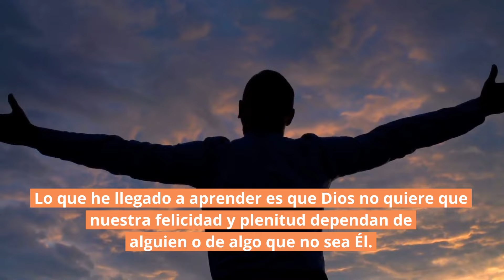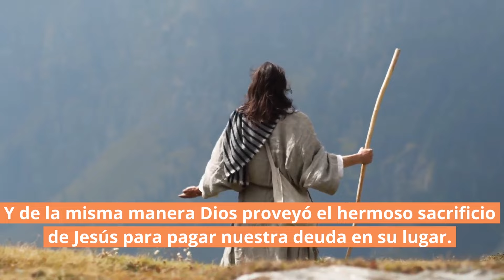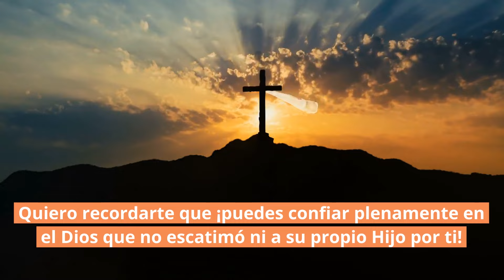🤲🏻 El Dios que provee (Jireh) | Génesis 22:13-14 | Reflexiones cristianas